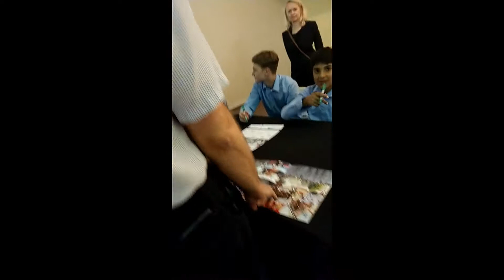Fred M and Angelika Gula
Fred 😊 A cheerful chap! Alex Gula's mom Angelika in the background. She is as equally elegant and friendly as Fred is cheerful! Nice lady!